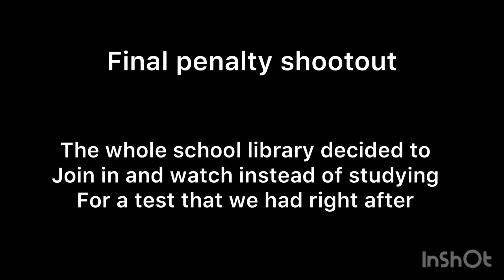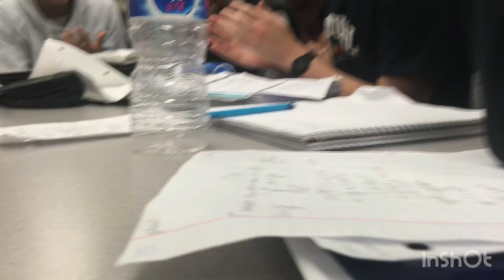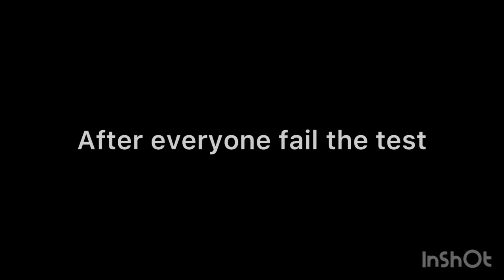Brazil losses to Croatia, high school library reaction 2022/12/09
filmed in the BCSS Library (Brampton centennial secondary school )